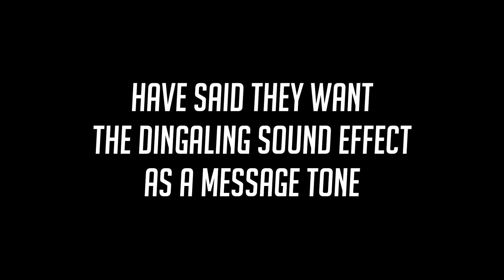Support heroes but with text-to-speech sounds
The final category of heroes has been speechified! Listen out for the Dectalk (a.k.a Moonbase Alpha) guest appearance again. Let me know your favourite sounds in the comments.